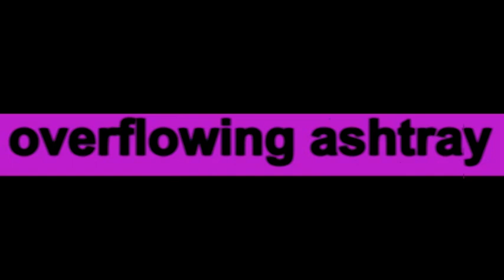MOTH EATEN 100 HOLE T-SHIRT